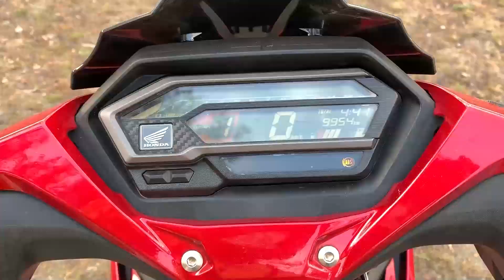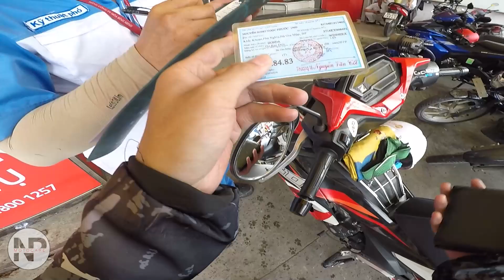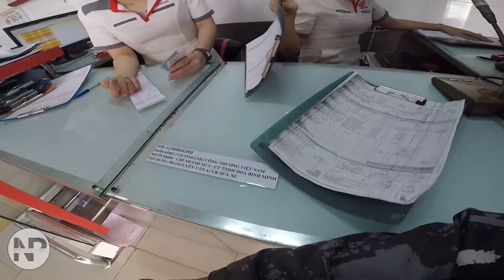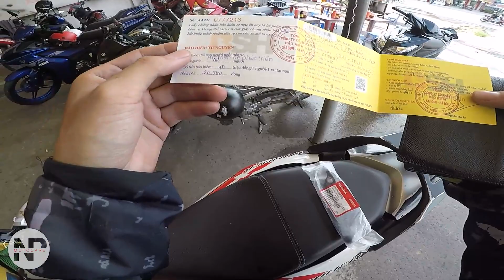Mua bảo hiểm xe máy trong HEAD gặp phải chuyện "Bất ổn" | Ngọc Phước Vlog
Ghé thăm gian hàng online của mình trên shopee để biết thêm chi tiết về nhớt nhé.
► My Gear:
- iPhone XR
- iPhone 7
- Gopro HERO 5 black
- Micro Boya BY-M1
- Honda Winner X Motocycle
► Post-Production: Adobe Primiere
► Songs: Update
© Copyright by NgocPhuocVlog ⚠ Do not Reup ⚠